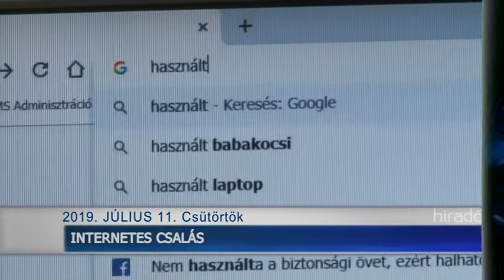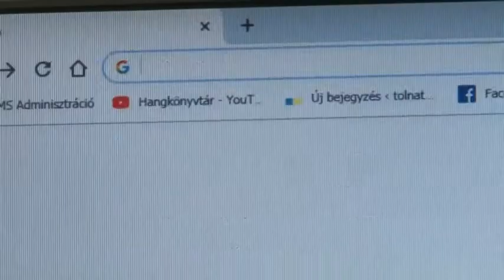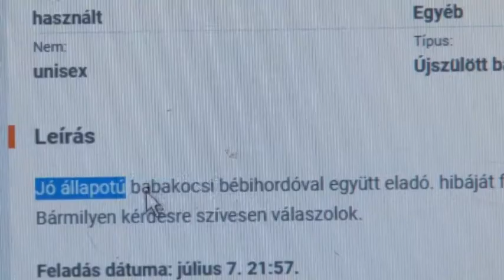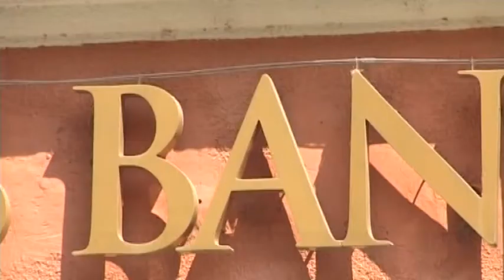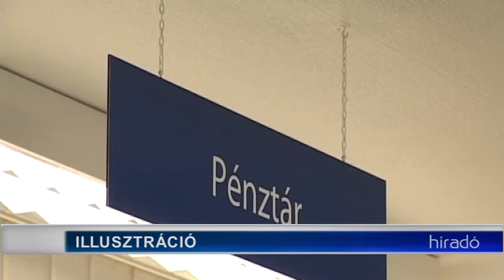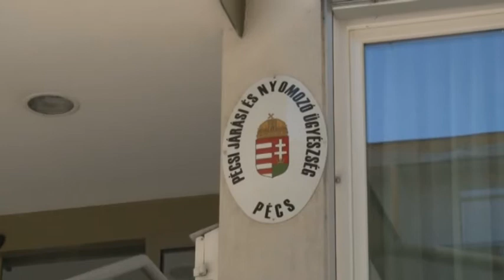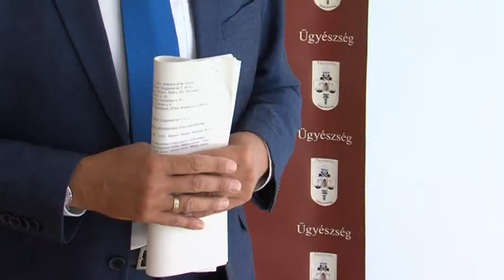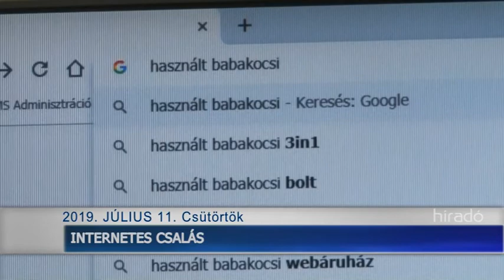Híradó - Tolnatáj TV 20190711